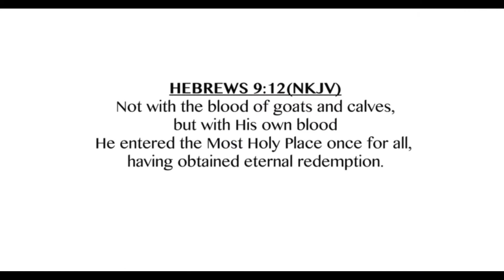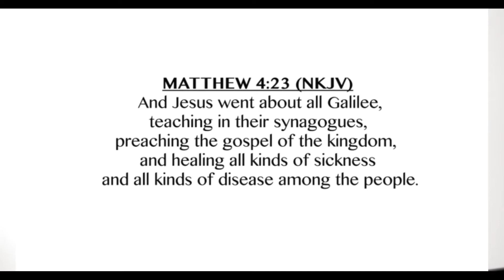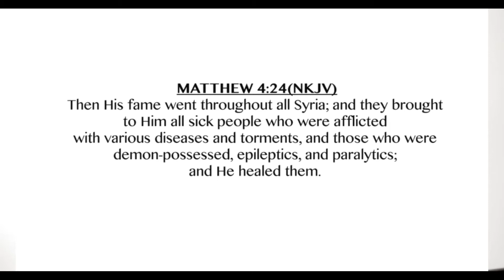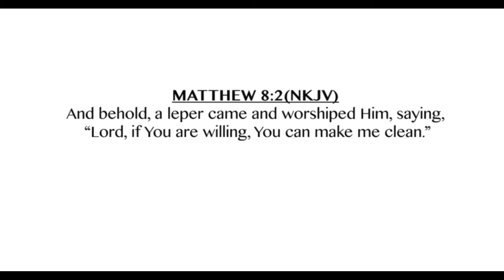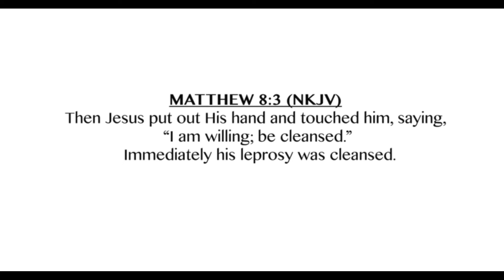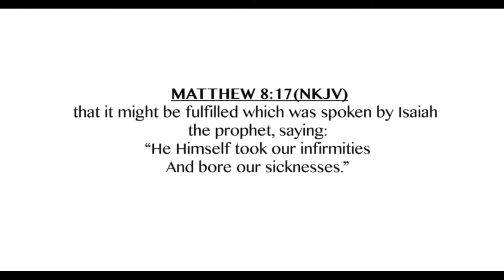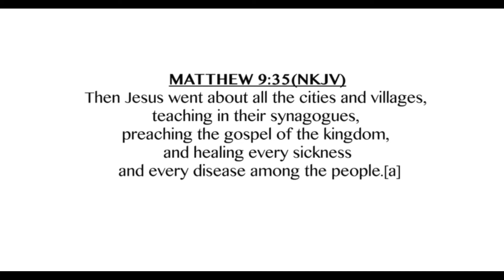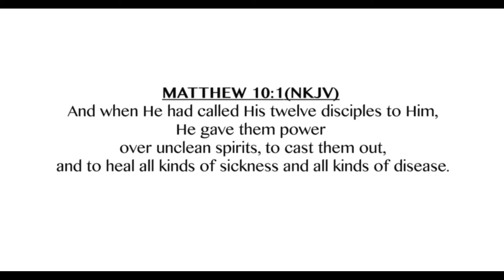Healing of the body/Pastor Morris Gacheru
Welcome to this week's episode of GOSPEL TALK.Today we talk about 'HEALING OF THE BODY'.